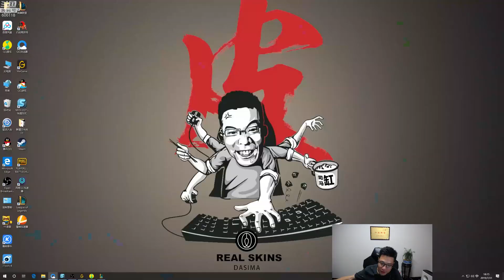【大司马】酒桶：上野对拼，细节走位和配合帅的不谈！虽然挂机也能赢，但我是K头之王！